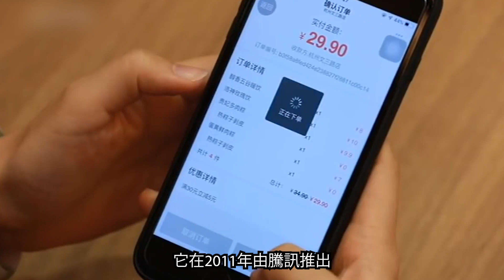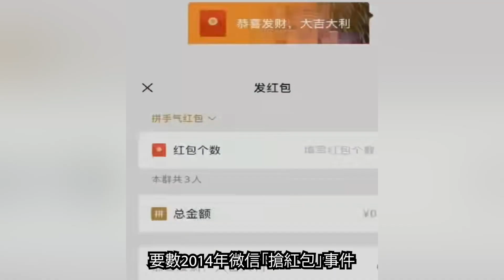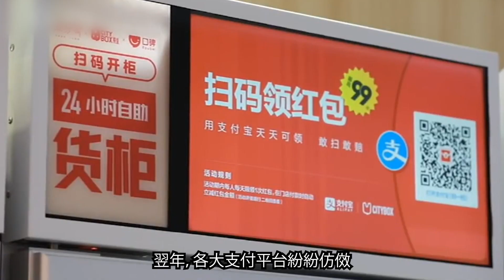每日13億人使用 微信是怎樣被創造出來？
微信，一個每日有13億人使用的生活軟件，無論通訊、支付、玩遊戲，以至或大大小小的生活問題，都會用到這個軟件，到底「微信」是怎樣被創造出來？全文：

➔馬化騰最怕馬雲挖角的人原來是他？
➔「微信之父」張小龍發跡史 如何由潦倒工程師華麗轉身?